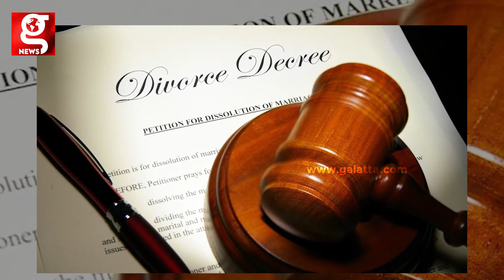எனக்கு ஜீவனாம்சம் வேணும்... FootBall Player கொடுத்த பெரிய ஆப்பு.... தரமான Escape...?